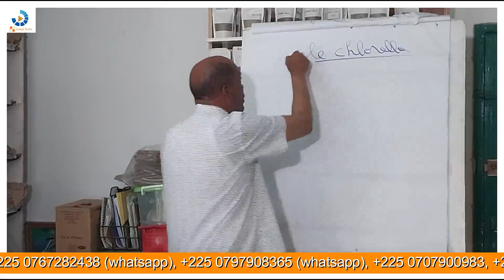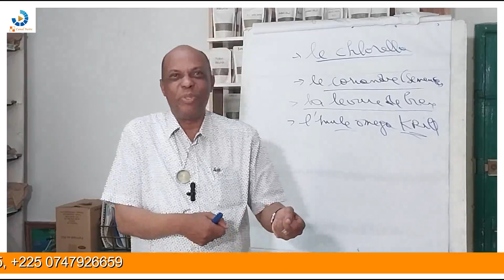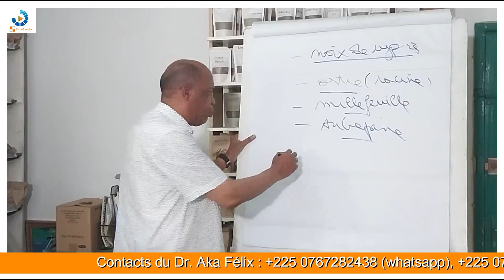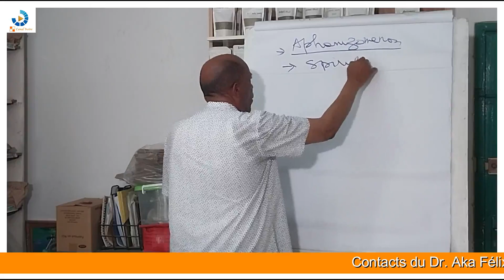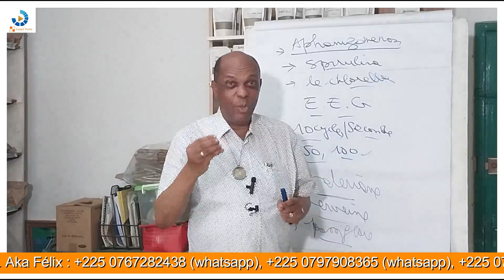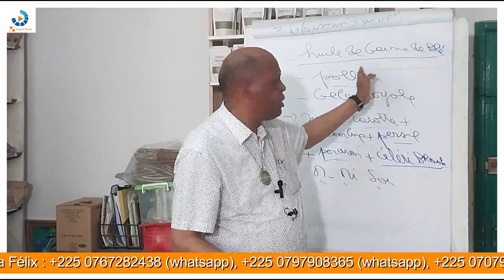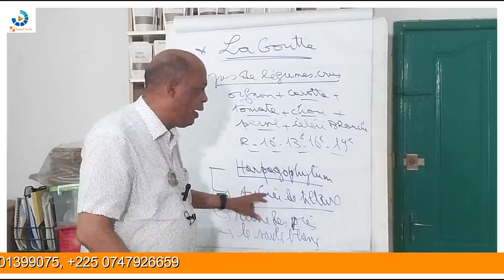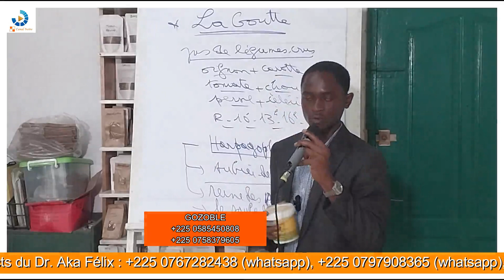Dr. Aka Félix | Bien-être par l'alimentation | l'Enuresie - l'Epilepsie- la Goutte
Conférence sur la santé et le bien-être
Dr. Aka Félix, naturothérapeute
L'Enuresie, l'Epilepsie, la Goutte
La santé par la nourriture
Le meilleur de l'actualité ivoirienne
Pour toutes vos informations de politique, économie,  société, sport, culture, la vie de vis stars préférées , les buzz les plus attractifs
C'est sur Canal Ivoire est la puissante industrie en Côte d'ivoire et en Afrique.